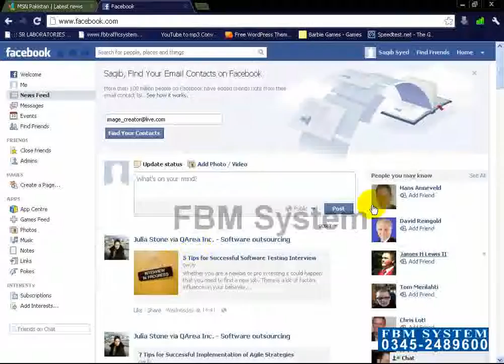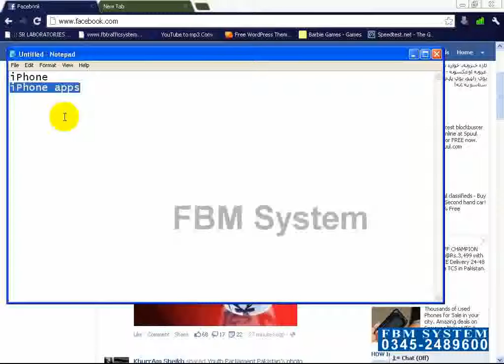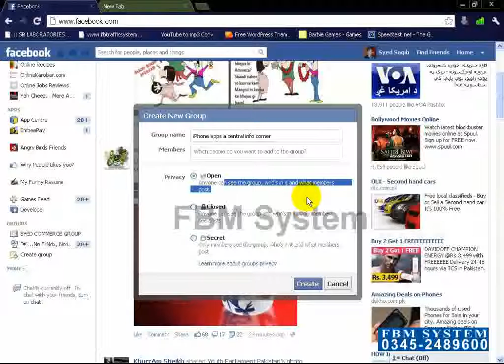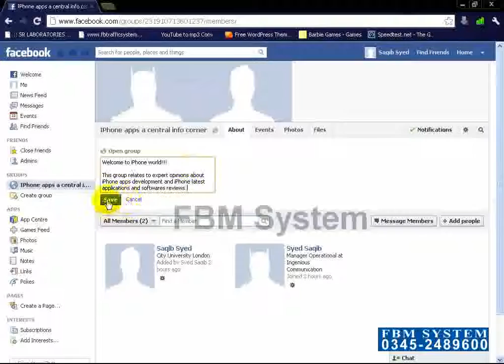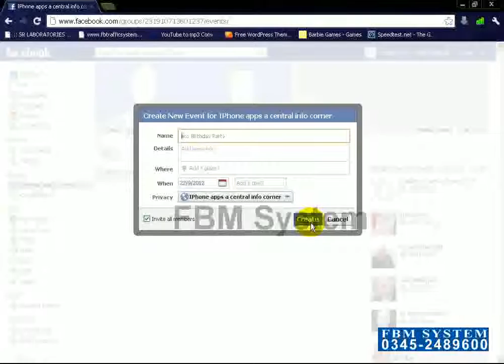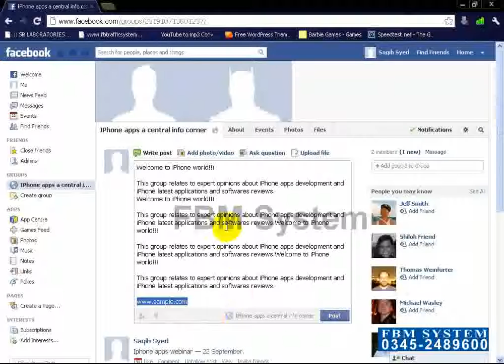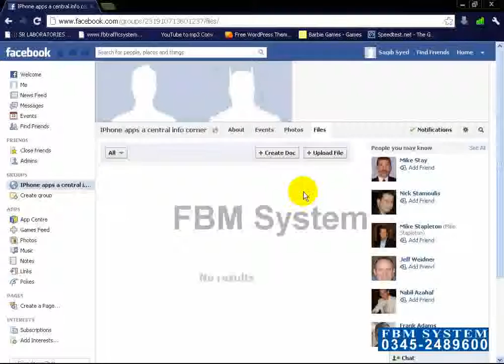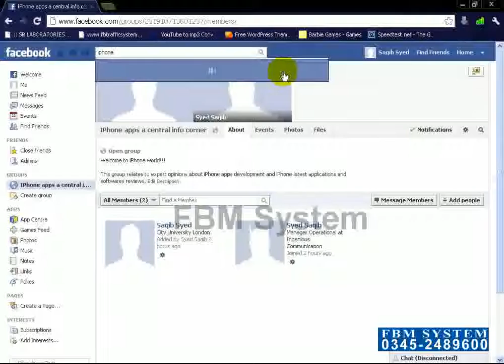learn to earn Easy Money Machines Urdu Dubbing Part 3 Group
learn to earn present Easy Money Machines Urdu Dubbing Part 3 Group

online earning full training coures Easy Money Machines Urdu Dubbing part one introduction,in which you know how you can make money by very simple method

10:Part 10 FaceBook ebooks